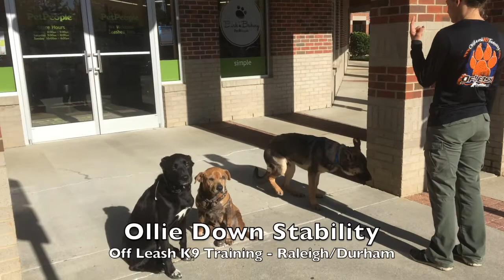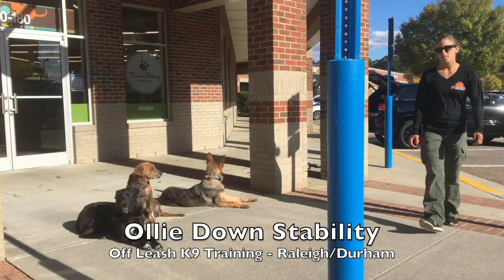6mo German Shepherd "Ollie" Before and After - Dog Training Raleigh Durham